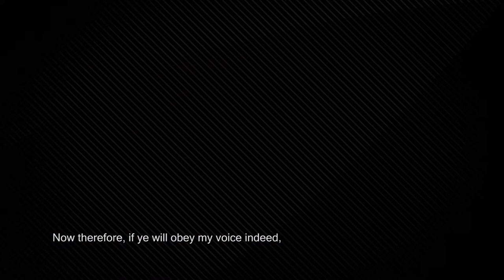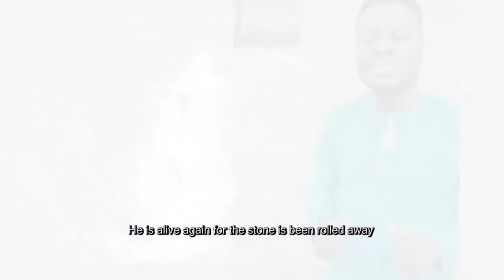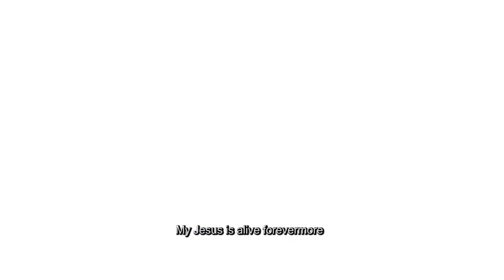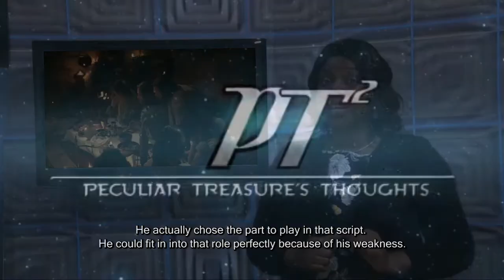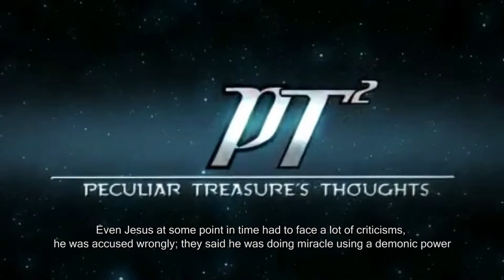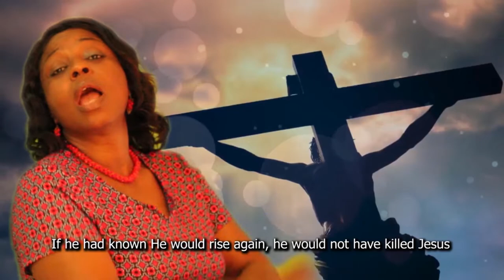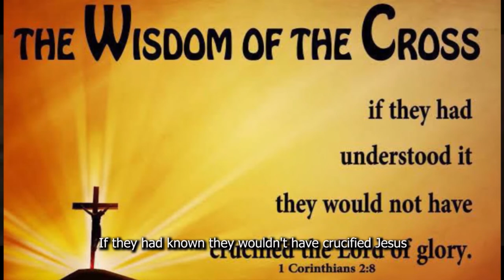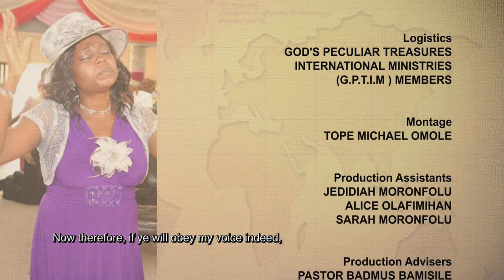HE COULDN'T BE STOPPED - EPISODE 4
We also encourage you to click on the notification button to be alerted when new videos drop, God bless you as you do in Jesus name.